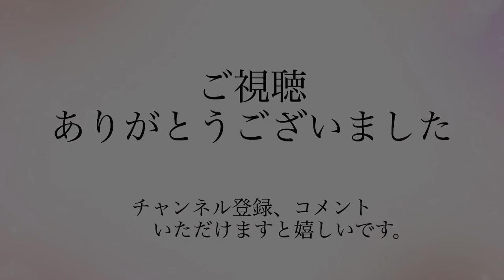この人に学ぶ：「無料の話題づくりで事業活性化」株式会社乾杯・KANPAI 代表取締役 松尾公輝様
今回の「この人に学ぶ」は、株式会社乾杯・KANPAI 代表取締役の松尾公輝様にお越しいただきました。

「無料の話題づくりで事業活性化」ですが、マーケティングとブランディングのコンサルタントで、メディアへのPR方法を教えていただけます。
◆無料マスメディア攻略エピソード集（PDFでプレゼント）

最近のメディアは暗いュースや視聴率稼ぎの記事が多いですよね。
松尾さんは、人々の気持ちが明るくなるような、頑張っている人の話題を提供することを大切にしています。

🔸99%の人が知らない！売上を最大化するタイムマネジメントオンラインセミナー

🔹最小の時間で売上を最大にする！効果的な時間の使い方オンラインセミナー

■タイムマネジメントの無料診断はこちら
経営者・自営業者向け